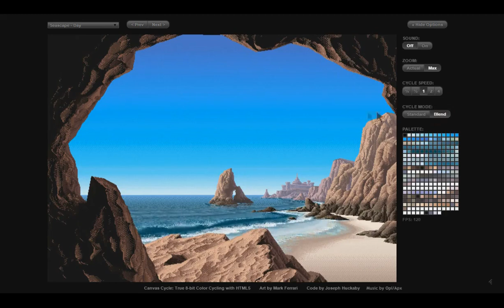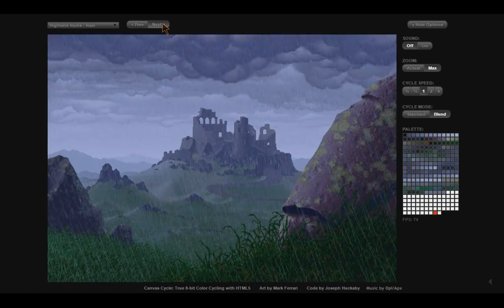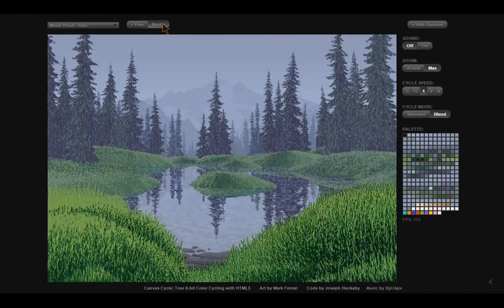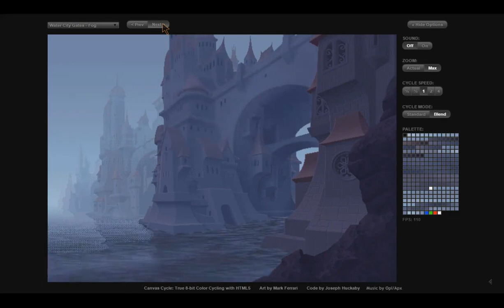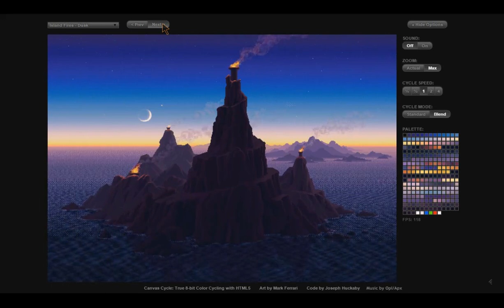Rotacja palety kolorów | Oldschool color cycle + Digibooster Pro music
Efekt znany m.in z amigowych programów graficznych, np. Deluxe Paint, gdzie za pomocą rotacji palety kolorów można było zasymulować animację wody, lawy. Na filmie zaobserwujecie niesamowite pixelartowe obrazki z włączonym wyżej wymienionym efektem.
Do materiału wideo dodałem swój utwór "Good memories" sprzed lat,  zrobiony w programie DigiBooster Pro na Amidze 1200. Chyba pasuje.
Subskrypcja kanału nie pozwoli Ci ominąć żadnych amigowości.
Dziękuję za patronowanie Amigowo-sentymentalnemu wehikułowi czasu
i dołączanie do amigowego HallOfFame